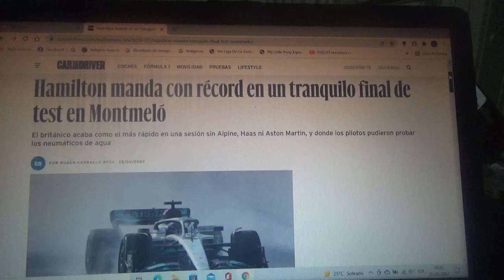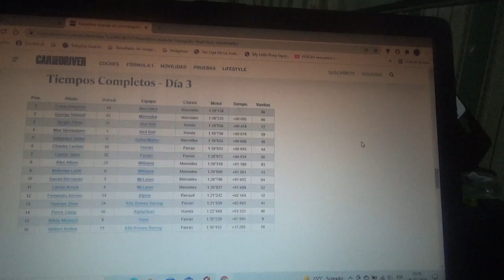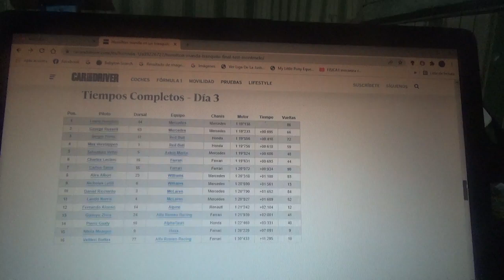Resumen día final test pretemporada Barcelona F1 2022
Lewis Hamilton fue el líder de la 3era jornada y final de la pretemporada 2022 de Fórmula 1 en el Circuit de Catalunya Barcelona